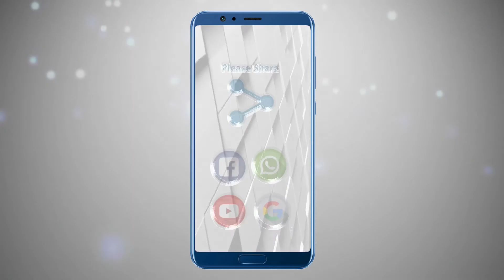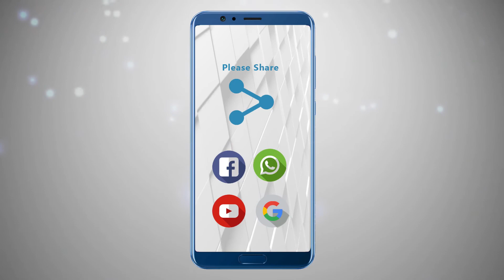മഞ്ചേശ്വരം ഉപതെരഞ്ഞെടുപ്പ് വിഷയം: INI NJAN PARAYATTE ഇനി ഞാൻ പറയട്ടെ.. EP #06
ഇനി ഞാൻ പറയട്ടെ.. EP #06 എം.സി ഖമറുദ്ദീൻ
മുസ്ലിം ലീഗ് കാസറഗോഡ് ജില്ലാ അധ്യക്ഷനും , കാസറഗോഡ് ജില്ലാ യു.ഡി.എഫ് ചെയർമാനുമായ എം.സി ഖമറുദ്ദീൻ മഞ്ചേശ്വരം ഉപതെരഞ്ഞെടുപ്പിനെ കുറിച്ച്  തുറന്ന് പറയുന്നു.
കൂടുതൽ മികവോടെ.. വ്യത്യസ്തമായ മികച്ച പരിപാടികൾ ചാനൽ ആർ.ബി നിങ്ങളിലേക്ക് എത്തിക്കും. നിങ്ങളുടെ പിന്തുണയും സഹകരണവും പ്രതീക്ഷിക്കുന്നു.